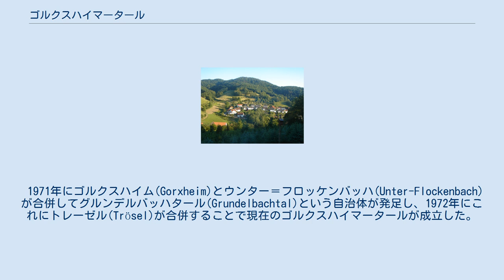ゴルクスハイマータール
ゴルクスハイマータール (ドイツ語: Gorxheimertal) はドイツ連邦共和国ヘッセン州ベルクシュトラーセ郡に属す町村（以下、本項では便宜上「町」と記載する）。
 ゴルクスハイマータールは長く延びたグルンデルバッハ渓谷に位置し、オーデンヴァルトに含まれる。
隣接するヴァインハイムの高台にあたるオーデンヴァルトとヘッシシェ・リートとの間、同時にバーデン＝ヴュルテンベルク州とヘッセン州との間の斜面に位置している。
 ダウムベルク この町をグルンデルバッハ川が貫いて流れている。
トレーゼル地区の東端にはヴァルトコプフとダウムベルクという2つの山があり、ゴルクスハイマータールの東の町境を形成している。
 ゴルクスハイマータールは、北はビルケナウ、東はアプトシュタイナハ、南東はハイリヒクロイツシュタイナハ、南と西はヴァインハイム（最後の2つはバーデン＝ヴュルテンベルク州ライン＝ネッカー郡）と境を接する。
 この町は、ゴルクスハイム、ウンター＝フロッケンバッハ、トレーゼルの3地区からなる。
 900年頃に、ウンター＝フロッケンバッハが「Waldhufendorf」として、1071年にはトレーゼルが「Reihen-Hufendorf」として、それぞれ初めて文献に記録されている。
ゴルクスハイムは、この地区にある銅鉱山との関係で、1486年に初めて文献上で言及されている。
元々はロルシュ修道院の所領であったが、1232年にマインツ大司教領、1463年にプファルツ選帝侯領、1623年に再びマインツ大司教領に戻されるといった具合に領主が変遷した。
1803年にこの渓谷はヘッセン大公領となり、ベツィルク・アプトシュタイナハ（ベツィルクとは、当時の地方行政区分）の管轄下に移された。
 1971年にゴルクスハイム(Gorxheim)とウンター＝フロッケンバッハ(Unter-Flockenbach)が合併してグルンデルバッハタール(Grundelbachtal)という自治体が発足し、1972年にこれにトレーゼル(Trösel)が合併することで現在のゴルクスハイマータールが成立した。
 ゴルクスハイマータールの町議会は17議席からなる。